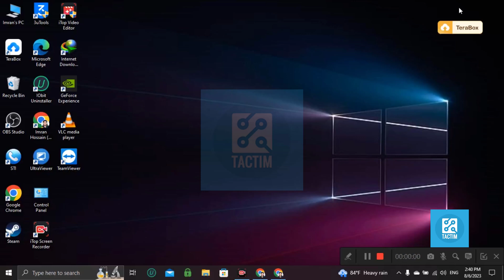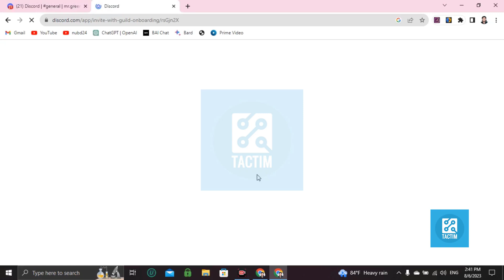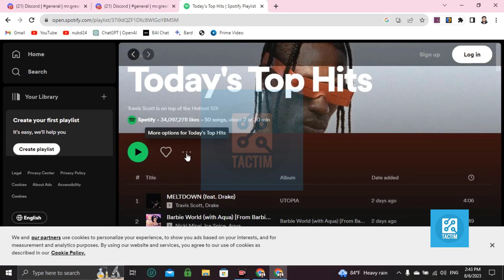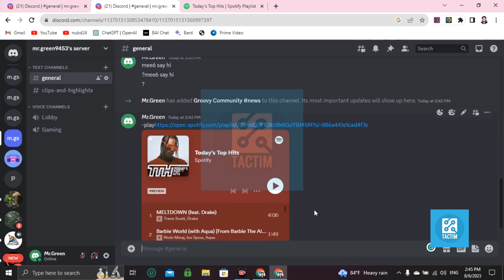Creating Playlists in Discord: Your Ultimate Guide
Learn how to make a playlist in Discord with ease! Whether you want to set up a music playlist for your server or curate a list of videos to share, this step-by-step tutorial will walk you through the process. Elevate your Discord experience by organizing your favorite content into personalized playlists today.

 Discord playlist tutorial, how to make playlist in Discord, Discord server playlists, creating playlists on Discord, Discord playlist organization